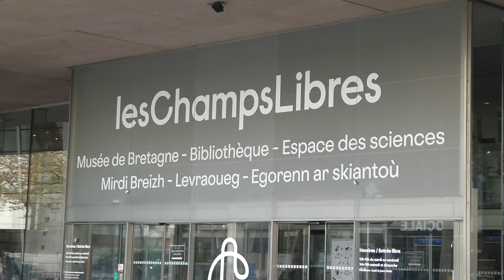street photo with my phone and a cheap camera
I film and take photos with :
- Panasonic Lumix tz80 (compact camera)
- iPhone 11

(just remember: don't be rude 🙂)